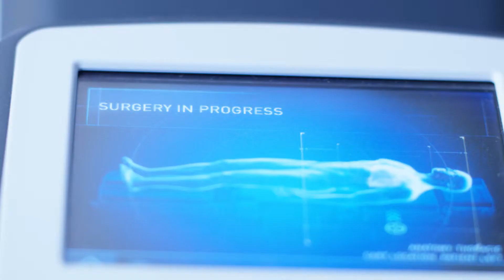Colectomy - LewisGale Hospital Montgomery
What is a colectomy? LewisGale Hospital Montgomery general surgeon Dr. Amanda Reese explains.